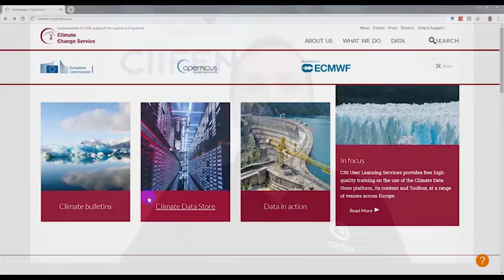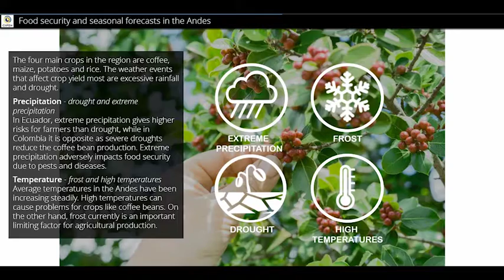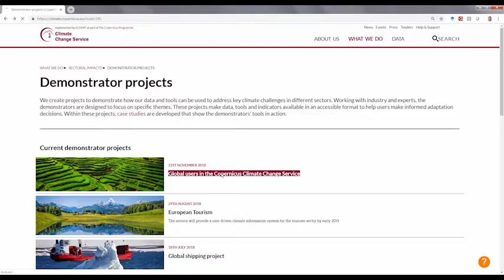Food Security and Agriculture in the Andes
A showcase from CIIFEN, Ecuador, for C3S_422_Lot1_SMHI contract, as part of Copernicus Climate Change Services (C3S).